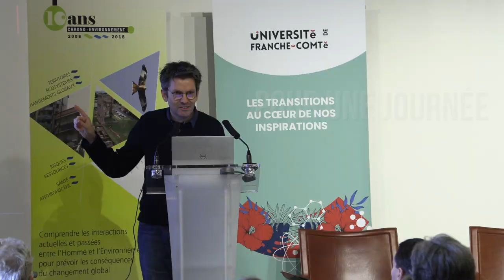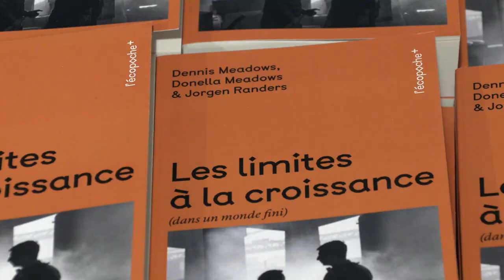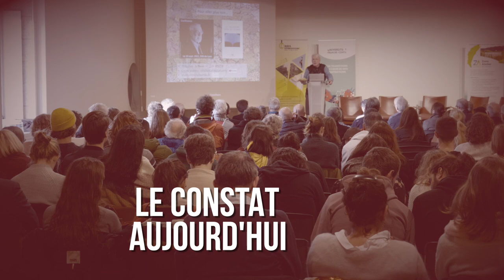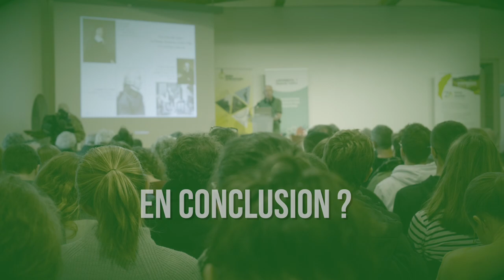Le futur a déjà commencé ! Huit regards de chercheurs sur la situation du monde actuel et à venir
En 1972, le Club de Rome publiait le rapport « The limits to growth » qui allait pour la première fois mettre en évidence les dangers pour l’humanité d’une croissance économique et démographique sans fin. Cinquante ans après, le 22 novembre 2022, un colloque a réuni plus de 150 chercheurs, étudiants, élus et citoyens, à la Saline Royale d’Arc-et-Senans, pour échanger autour des enjeux environnementaux et comprendre l’urgence d’une transition écologique.
Cette vidéo présente huit regards sur la situation du monde tel qu’il est, des points de vue sans concession mais aussi porteurs d’espoir.

- Dominique Bourg, Professeur honoraire en Philosophie, École polytechnique Lausanne.
- Cédric Gaucherel, Directeur de recherche à l’INRAE en écologie théorique, Montpellier.
- Daniel Gilbert, Professeur en écologie, université de Franche-Comté
- Patrick Giraudoux, Professeur émérite en écologie, université de Franche-Comté
- Natacha Gondran, Professeur en évaluation environnementale, École des Mines Saint-Etienne.
- Olivier Hamant, Directeur de recherche à l’INRAE en biologie, École normale supérieure de Lyon
- Michel Magny, Directeur de recherche au CNRS en paléoclimatologie, université de Franche-Comté
- Valentine Python, Conseillère nationale suisse, Docteur de l’École polytechnique fédérale de Lausanne en climatologie et sciences de l’environnement.

Réalisation : Stéphane Bonnotte
Dans La Boucle Productions, Besançon